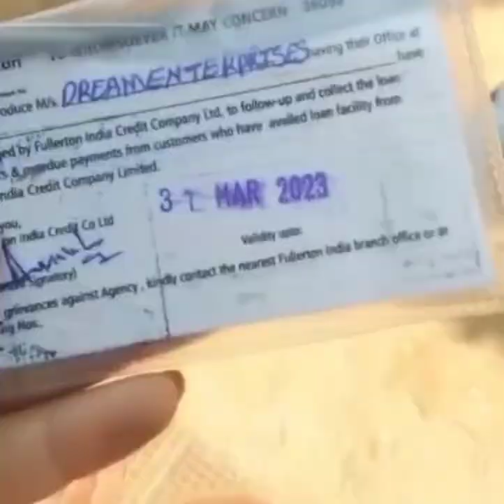fullerton india recovery home visit| fullerton india personal loan recovery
SettlementGuru

fullerton india recovery home visit, fullerton india recovery, fullerton india personal loan recovery, settlementguru, Settlementguru,